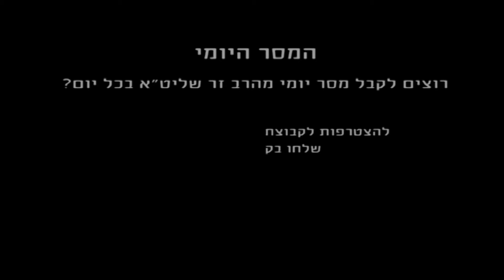הרב רפאל זר | המסר היומי | יח' אייר - 26.5.16 | לג' בעומר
מהות לג' בעומר.